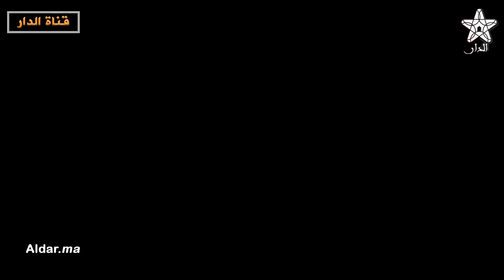السعودية تصنع التاريخ وتفوز على أرجنتين ميسي.. تابعوا رد فعل الجماهير المغربية